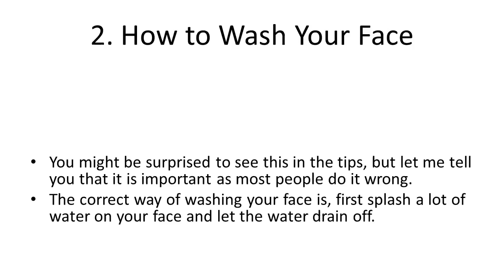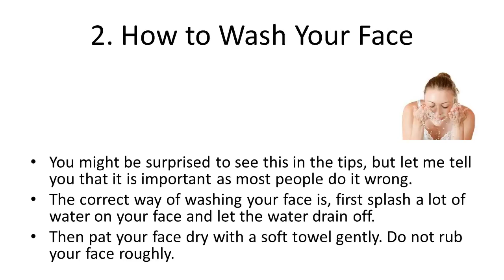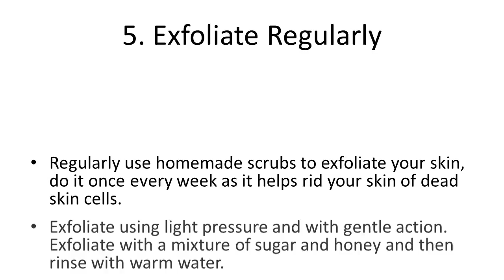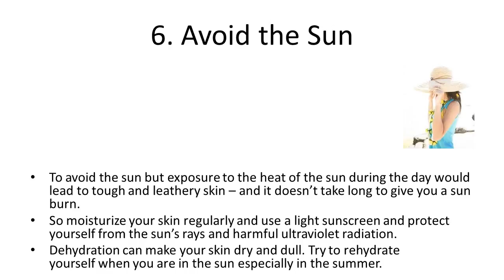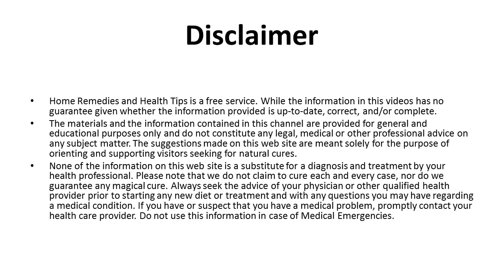Easy Home Remedies and Tips for Glowing Skin Naturally How To Get Clear Skin A